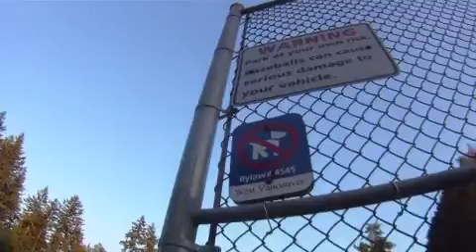Impact Softball 2012